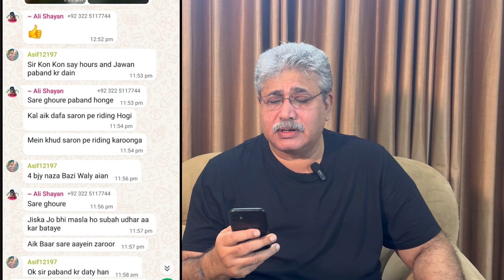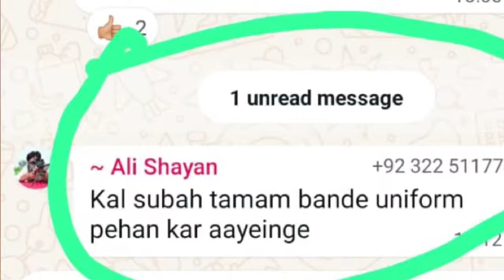ڈپٹی کمانڈنٹ فاروق آباد کے بیٹے نے پنجاب کانسٹبلری کے جوانوں کی زندگی کردی؟؟